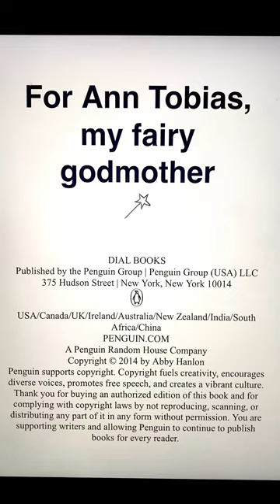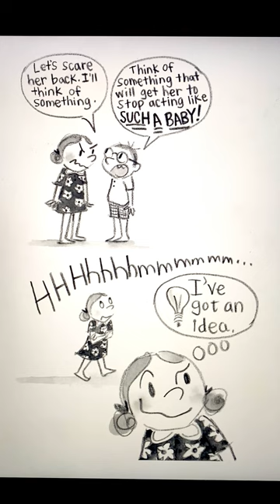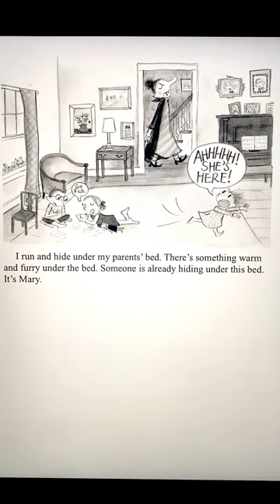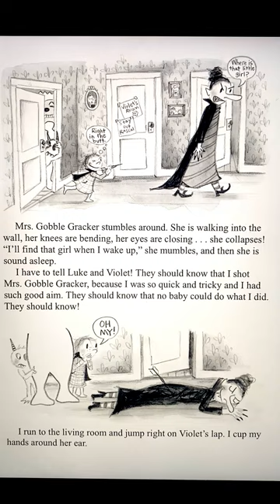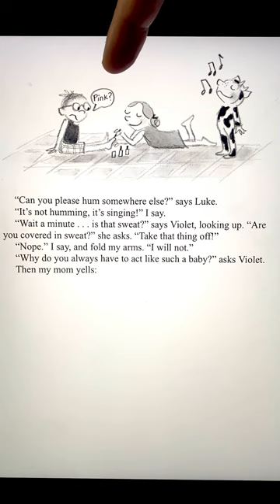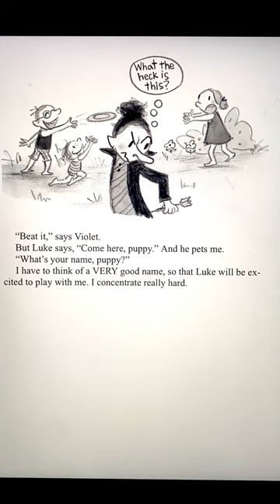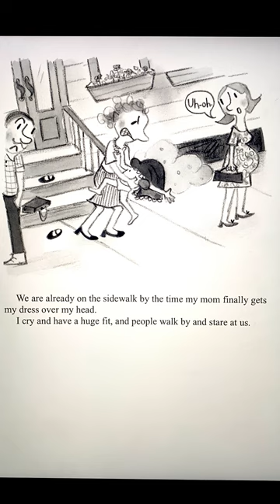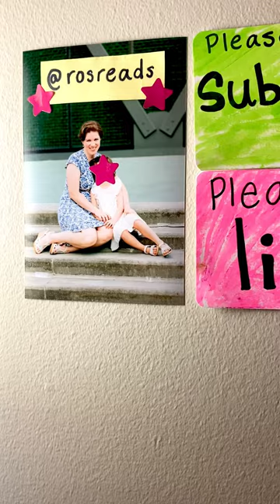Read aloud || Dory Fantasmagory by Abby Hanlon. Chapters 1-4. Book for kids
Dory Fantasmagory by Abby Hanlon. Chapters 1-4. Read aloud with @rosreads. Book for kids.